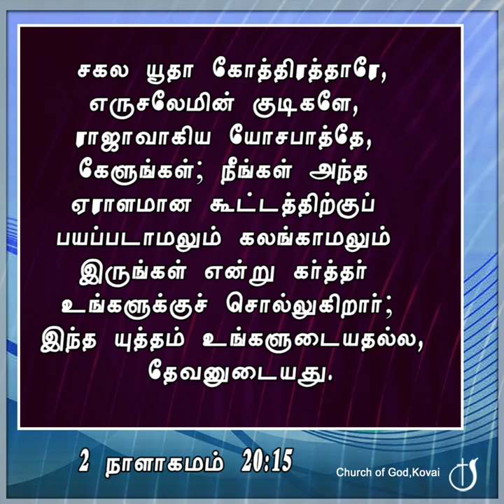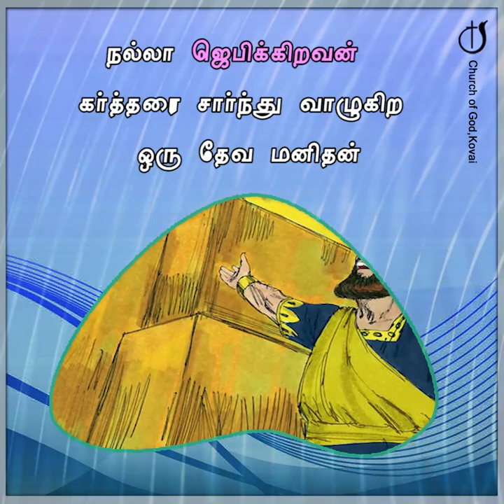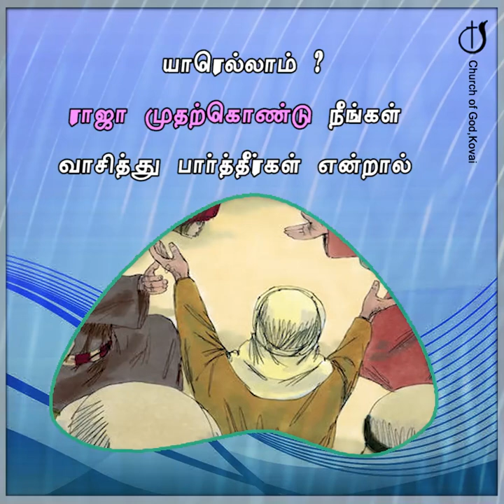கர்த்தரைத் தேடுங்கள் l April 30 tamil | Pastor J. Yesu Paul